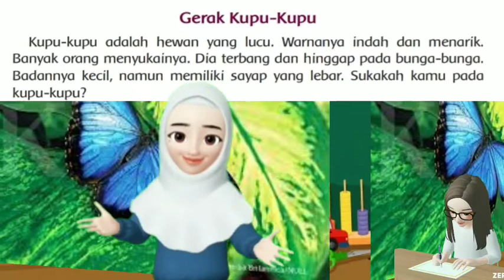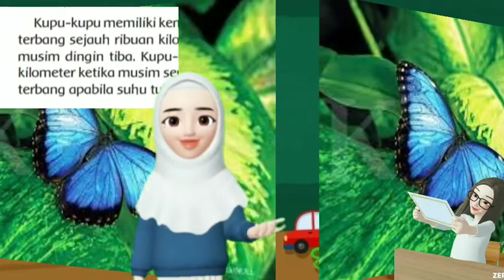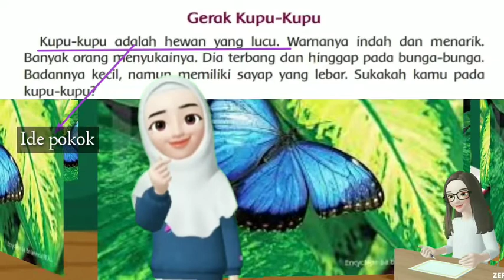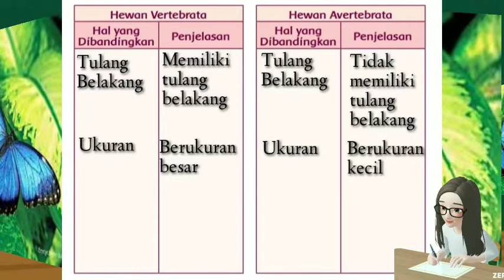Kelas 5 Tema 1 Subtema 1 Pembelajaran 6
Video Pembelajaran ini berisi materi dan pembahasan pada kelas 5 tema 1 subtema 1 pembelajaran 6.

Semoga bermanfaat .